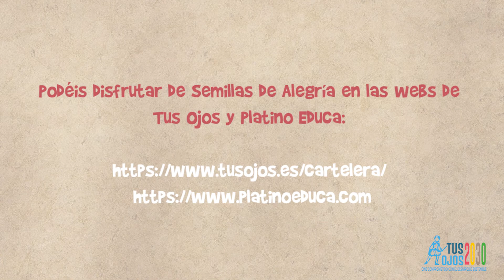BSO SEMILLAS DE ALEGRÍA - 07. La Soledad En El Árbol